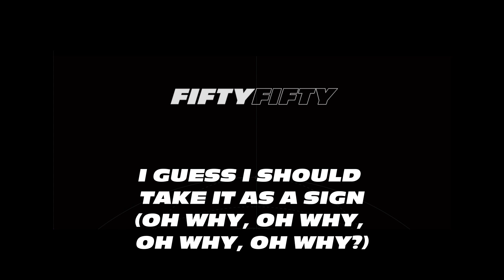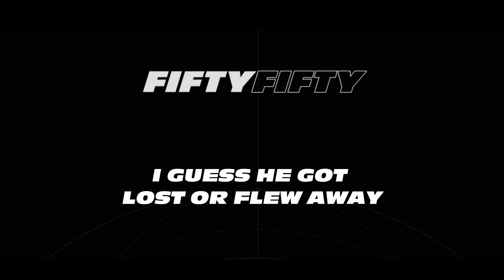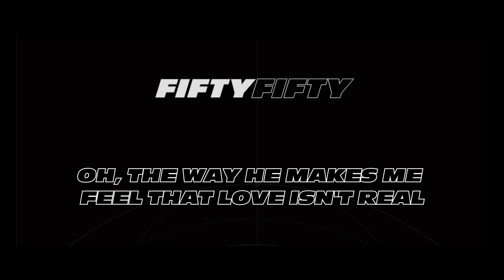is slowedandreverb version of this GOODLY? 🤔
Lyrics:
[Intro: Aran]